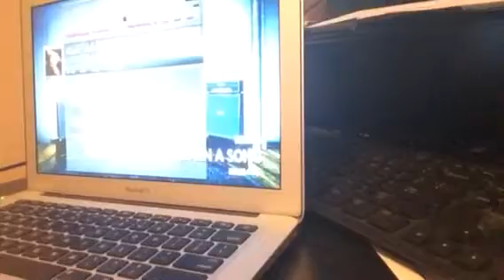Good Times Roll - The Cars - Rocksmith